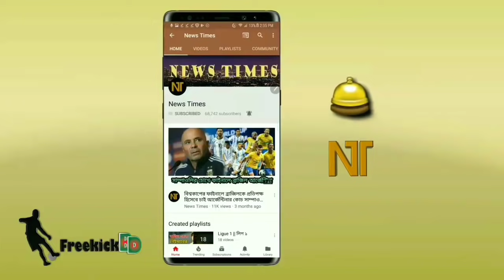ইউরোতে নাটকীয়তা😱 লজ্জায় ডুবলো ইংল্যান্ড! একি করলো ক্রোয়েশিয়া❗সুইডেনের স্বস্তির জয় | EURO 2020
Euro 2020 - European championship 2020 - England vs Scotland Euro 2020 - Croatia vs Czech Republic Euro 2020 - Sweden vs Slovakia Euro 2020